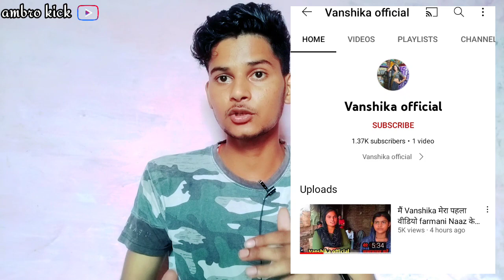मैं Vanshika मेरा पहला वीडियो farmani Naaz के साथ मुझे ज्यादा से ज्यादा सपोर्ट करो Vanshika official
वंशिका ( vanshika ) को फ़रमानी नाज ने अपनी न्यू सोंग मै दिया ओफ़र देख कर रह जाओगे हेरान Ifarmani Naaz

Viral Girl Vanshika ने Interview में किया बड़ा खुलासा-Hapur Ki Vanshika Ka Full Interview-KiranNayak
Vanshika Hapur || वंशिका हापुड||Please Meri Madad Kijiye  🙏🏻😭😭|| Kiran Nayak And Aakansha Mainpuri

वंशिका हापुड
Vanshika Hapur
Vanshika Hapur || वंशिका हापुड
Vanshika Hapur video viarl
aakansha ke bare mein sabse badi khabar

वंशिका हापुड़ / कसर कोई छोड़ो ना / मौज जमाने में
वंशिका हापुड़ | कसर कोई छोड दो ना मौज जमने मैं | हर्ष स्टूडियो व्लॉग्स

Kasoor Koi Chhod Do Na | Vanshika Hapur | mouj jamane main | वंशिका हापुड़ | Kasoor Koi Chhod Do Na 👌 mouj jamane main | Harsh Studio Vlogs
👌यह वीडियो आज बहुत वायरल हो रही है 👌 kasoor koi chhodana tere laad ladane mein
सोशल मीडिया की वायरल लड़की का interview || vanshika-viral-video

social media viral video vanshika
vanshika viral dance video

 कसर कोई छोडना तेरे लाड लादेन में कोन है ये भाभी
कसर कोई छोडू ना कौन है ये भाभी

कौन है ये भाभी कसर कोई छोडू ना
kasoor koi chhodana tere laad ladane mein kon hai ye bhabhi
kon hai ye bhabhi kasoor koi chhod do na
kasoor koi chhod do na kon hai ye bhabhi
akanksha viral dance video
akanksha dance video
akanksha mainpuri
आकांक्षा मैनपुरी
kasoor koi chhod do na